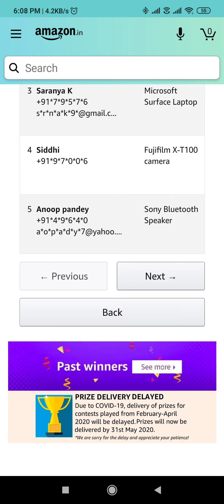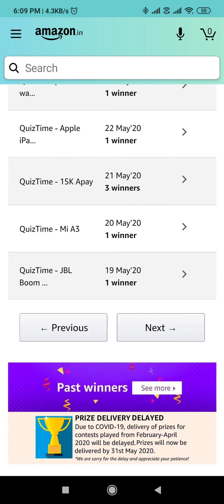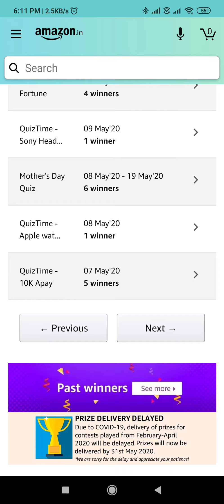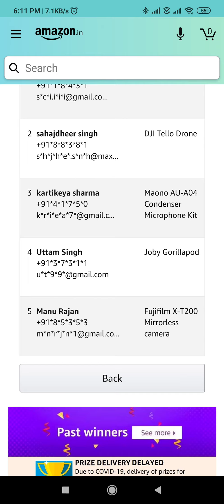Amazon Lucky Draw Winners Amazon Lucky Draw Winners l 27 May 2020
AmazonQuiz QuizTime QuizTimeMorningsWithAmazon
Result May 2020